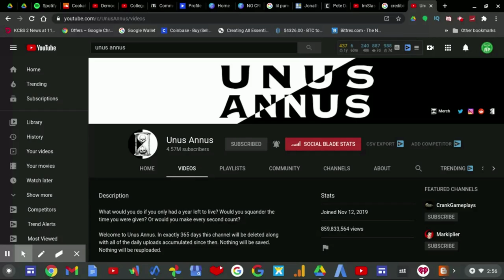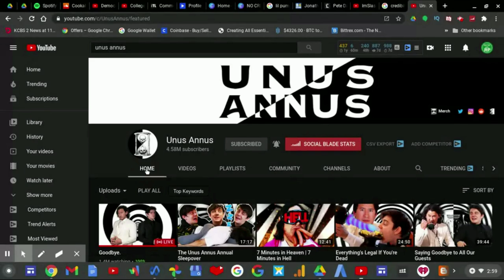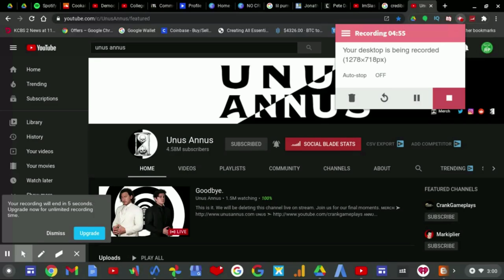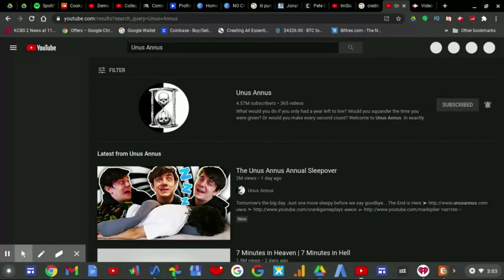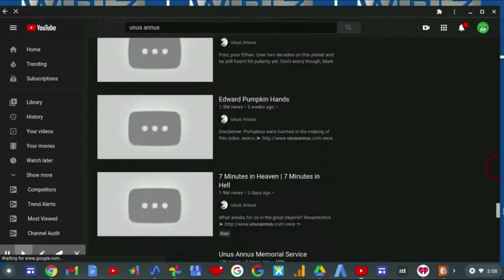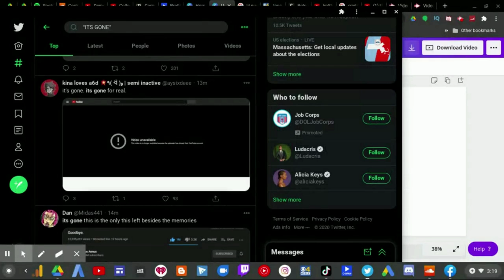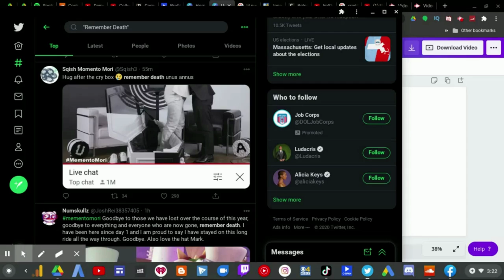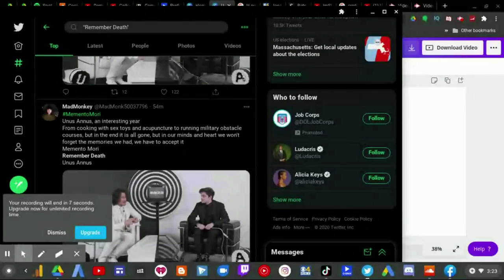The End Of Unus Annus! (Channel Deleted)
Today we enter the death of Unus Annus!
Unus Annus as of recording on Saturday November 14,2020 at 2:56am is (meaning that the channel is dead/ has died) no longer existent.

Unus Annus fans have expressed their feelings on Twitter.
Thank you Mark and Ethan for giving us a gift while it lasted.

Memento mori.

RIP Unus Annus - November 12, 2019 - November 14, 2020

DISCLAMER: The subject of this YouTube video is the DELETION of the Unus Annus YouTube Channel. No video content was used in the making of this video.